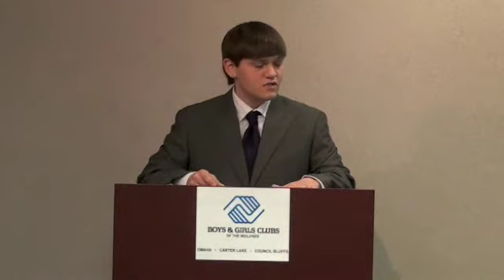South Unit 2010 Youth of the Year - Jerry Geho